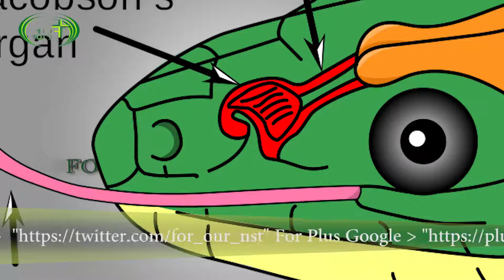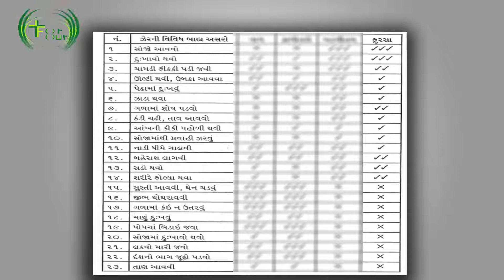SAW SCALED VIPER | PART 2 for our nature saving tube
Eachis  એ ગ્રીક શબ્દ છે . જેનો અર્થ નાનો જેરી સાપ એવો થાય છે . નાનું અમથું શરીર હોય છે . પણ પ્રમાણમાં જાડું અને મજબુત હોય છે. પીળો બદામી , ઈંતાડીયો બદામી કે ભૂખરો , માટી રંગનો વાન હોય છે. જોકે અલગ અલગ જગ્યાએ તે વિવિધ રંગ તથા ચિતરામણમાં જોવા મળે છે. તેના ઉપર શરીરના મધ્ય ભાગમાં સફેદ ચોરસ ચિતરામણ હોય છે, જે એક બીજા સાથે સંકળાયેલા નથી હોતા , પરંતુ બંને બાજુ પડખામાં આવા જ રંગનો, વણાંકોવાળો પટ્ટો હોય છે.  જે એક ઉપરના ચોરસને અને પેટાળના ભીંગડાને સ્પર્શતો હોય છે . વળી આવા સફેદ પટ્ટા ઘટ્ટ બદામી કે કાળા રંગના ધબ્બા ધરાવતા હોય છે .
{ફ્રેમ દ્રીસ્ક્રીપ્સન સ્ક્રીન વીડિઓ પ્રસ્તુત કરવો }
માથું ત્રિકોણ , ગાળા કરતાં ખાસ્સું મોટું હોય છે . તેના ઉપર સફેદ રંગના ભાલાની ફણા જેવું નિશાન હોય છે . પેટાળ સફેદ છે . તેમાં ઝાંખા કથ્થાઈ ટપકા હોય છે .માથું ટુકું અને આગળથી બુઠ્ઠું હોય છે. લગભગ નાસપતીના ફળ જેવું હોય છે . આંખો શરીરના પ્રમાણમાં ખાસ્સી મોટી , ગોળ હોયછે . કીકીનું રંધ્ર ઉભું લંબગોળ હોય છે. પૂંછડી ખુબ જ ટૂંકી હોય છે.
       एचीस  ए ग्रीक शब्द है जोन अर्थ सबसे छोटा ज़हरीला साप होता हे । छोटा सा  शरीर है भी अपेक्षाकृत मोटा और मजबूत है पीला बदामी, इटान्डीयो बडामी या भूरा, माती का रंग बदन  है हालांकि अलग अलग जगह में यह अलग रंग और चित्ती के रूप में देखा जा सकता है। उसके ऊपर शरीर की मध्य भाग में सफेद वर्ग की चित्रायन है, जो किसी एक दूसरे से जुड़े नहीं हैं, लेकिन दोनों पक्षों के पेपर में ऐसे ही रंग, वक्रोकल पट्टी  हैं। जो एक ऊपर के वर्गों और पटल के खंभा को छूता है। वही ऐसे सफेद पट्टों के घने हुए बडामी या काले रंग के धब्बे वाले हैं

सिर त्रिकोण, अवधि से अधिक बड़ा हो सकता है उसके ऊपर सफेद रंग का भाला के फना जैसा निशान होता है। पटल सफेद है। इसमें झंखा कथथयी टपका है .माथं तुक और आगे से बुद्ध का होना है। लगभग नासापीती के फल की तरह है आँखें शरीर की मात्रा में काफी बड़ा, गोला है। आँखों के भवर खड़े लांब गोल हे ,
   Echis a Greek word is jon meaning now jamy dream. The little divine body is also relatively thick and strong, yellow almonds, itadio or algae or brown, the color of the color of the moon, although in different places it can be seen as different colors and spots. On top of it there is a picture of white square in the middle of the body, which is not connected to any other, but both sides have similar colors in the paper, the epic leak. Which touches the upper sections and the pillars of the panel. Those same white belts have dense gray or black spots

The head triangle can be bigger than the duration, there is a mark of white-colored spear on it. The screen is white. There is a stove in the Kaththi seepage. The Buddha has to be from Tak and further. Almost like the fruit of Nasapati, the eyes are big enough in the amount of body, the shell. Ikee's reddish emerald is pellagy is very small